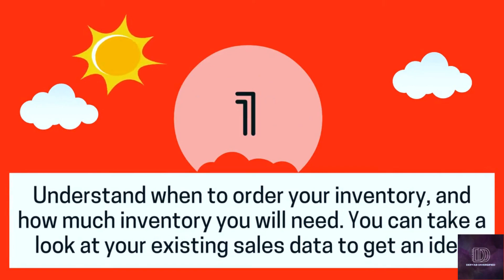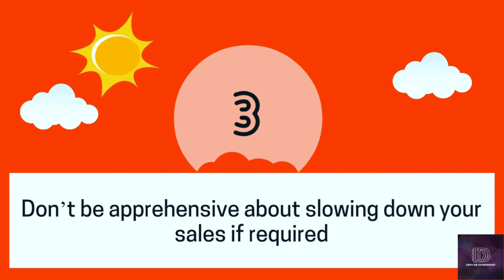How to Manage Amazon Inventory